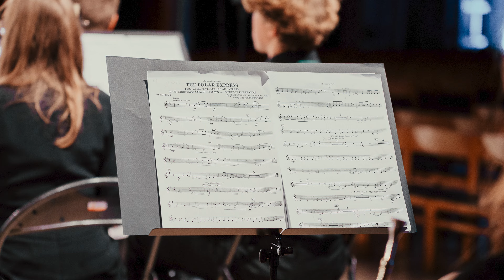The Polar Express - Alan Silvestri and Glen Ballard, arr. by Jerry Brubake | GUHO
The Polar Express - Alan Silvestri and Glen Ballard, arr. by Jerry Brubaker
Concert: GUHO, EL MUNDO - Christus Koningkerk Gent
Audio recording by Arco Music, Jelle Tassyns
Pictures by Mirco Photo